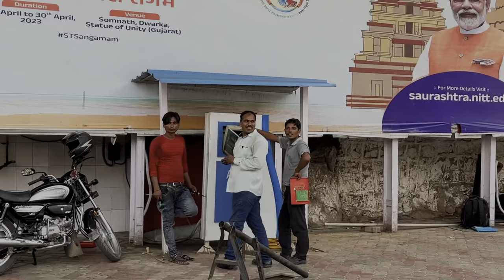Most expensive Will Not Go Gurugram Burnout Cafe😡 Galti Ho Gayi😭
Waste of money doesn’t not visit Gurgaon-Faridabad burnout Cafe ￼🤬

Videography By : FK RIDER🔥

Bunny Helmets Cover : Atorse Helmet Cover Sleeve for Full Face Helmets Motorbike Plush Funny Helmet Cover Rabbit

World most Best Chain Lube Motul : Limited-time deal: Motul Combo of C2 Chain Lube (150 ml) and C1 Chain Clean for All Bikes (150 ml) (LBCH001)

Hazard Light X Flesh Modul : Race Dynamics Flash X Hazard Module, Blinker/Flasher for KTM Duke/RC 125, 200, 250, 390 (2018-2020)

My Gadgets 🔥
iPhones 14 pro
Sj cam 8pro
Dji mobile 5 Gimble
Iphone 13

My helmets Axor Apex xbhp limited edition 😎

❤️Sj cam modification By me mic❤️